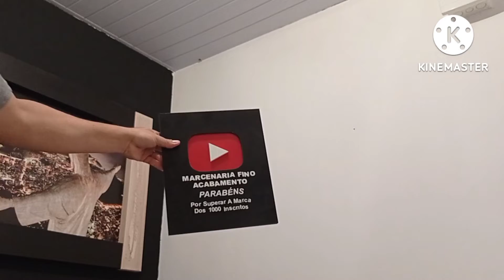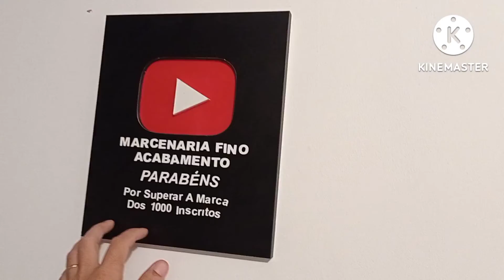FAÇA VOCÊ MESMO SUA PLACA DOS 1000 INSCRITOS COM SOBRAS DE MDF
NESSE CANAL DOU DICAS PARA VOCÊS INICIANTES DE COMO FAZER SUA PRÓPRIO PLACA DE 1000 INSCRITO DO YOUTUBE, DO ZERO AO ACABAMENTO,,, COM DICAS DE MARCENARIA ESPECIAIS PARA VOCÊS INICIANTES NA PROFISSÃO 😃

1000 INSCRITOS, MUITO OBRIGADO A TODOS OS AMIGOS SEGUIDORES, POR ME AJUDAR A SUPERAR ESSA MARCA 😇.

Se inscreva no canal para DICAS de#motorhome ( faça você mesmo), dicas de#marcenaria para iniciantes, fazer dinheiro trabalhando com marcenaria durante a pandemia, entre outras DICAS gratuito todos os dias no seu celular.

Quer apoiar o nosso canal, e receber vídeos com mais qualidades? Vou preparar um local mas legal para você receber tudo aquilo que deseja sobre a marcenaria.